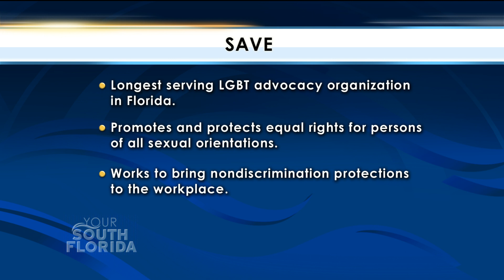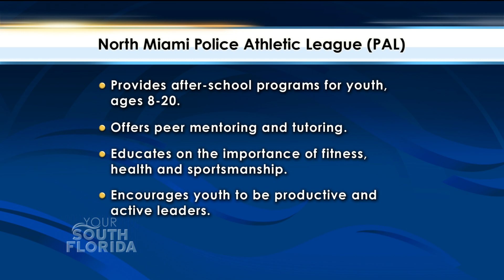YSF - Dolphins Social Justice Initiative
With the 2018 pro football season just around the corner, the Miami Dolphins are building a team of a different sort partnering with 11 community organizations as the team focuses on education and social justice with its Football Unites campaign.  We’re joined by the Dolphins and some of their community partners.

Guests:

Jason Jenkins
Senior Vice President, Miami Dolphins

Tony Lima
Executive Director, SAVE

Larry Juriga
Chief, North Miami Police Department